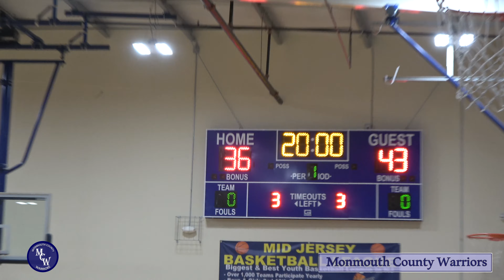Monmouth County Warriors Game-1 vs Renegades Summer 2021